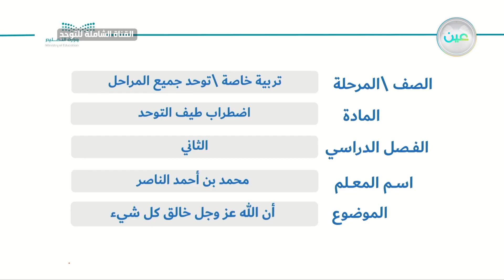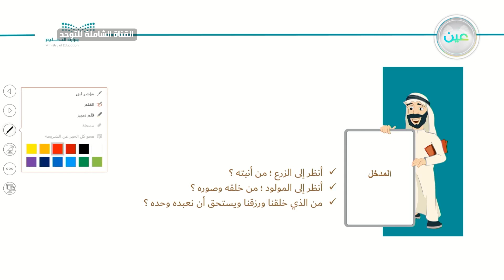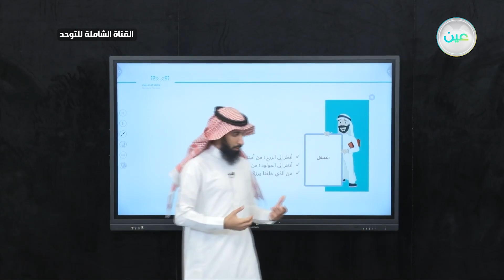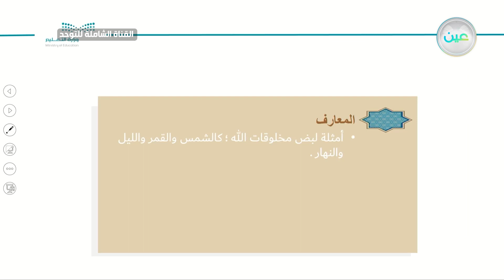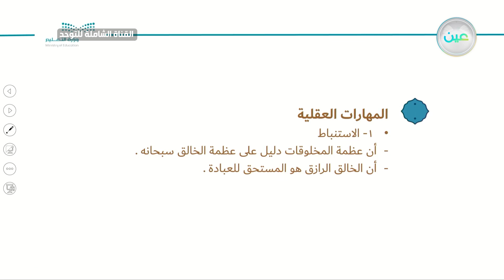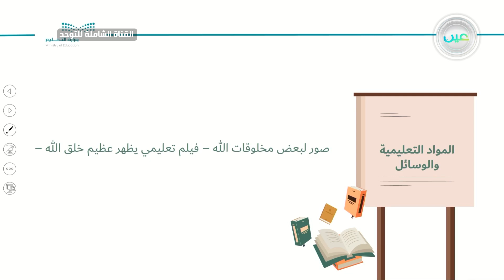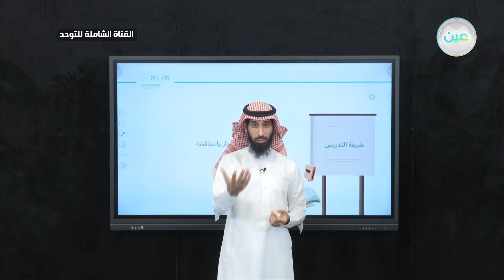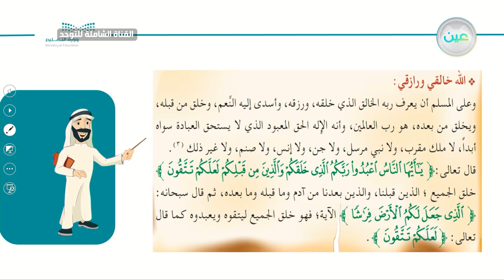أن الله عز وجل خالق كل شيء - توحد - القناة الشاملة للتوحد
الحصة الأولى - الأربعاء - الأسبوع الأول  - القناة الشاملة للتوحد